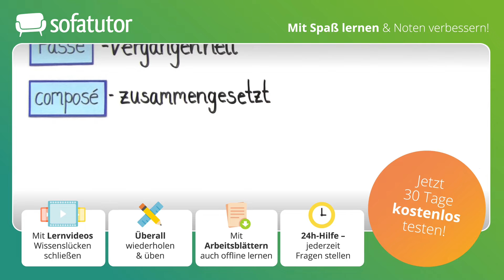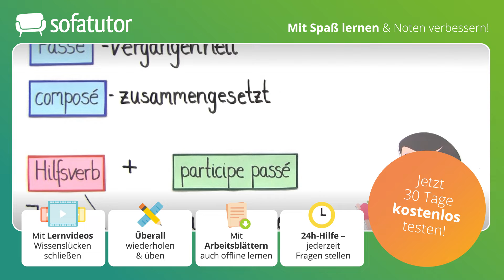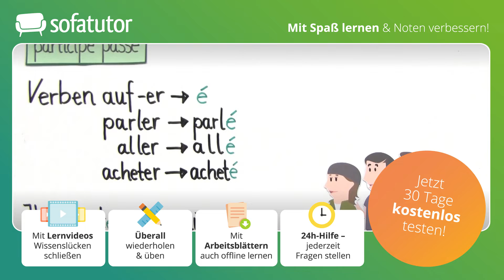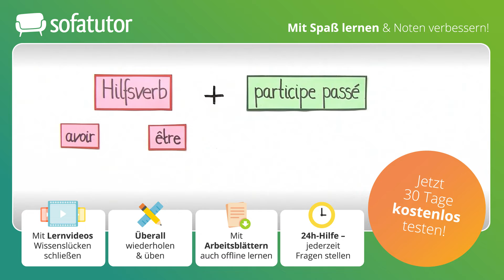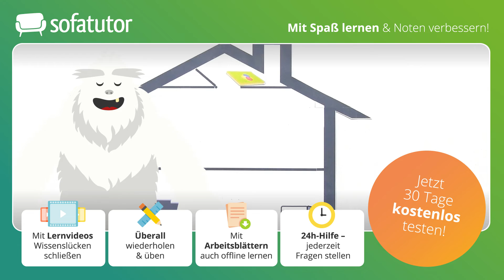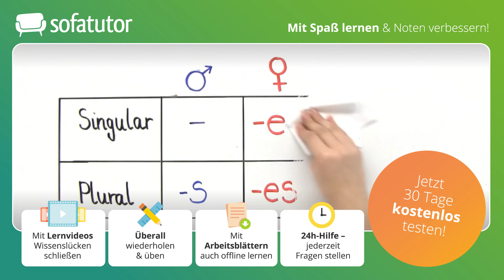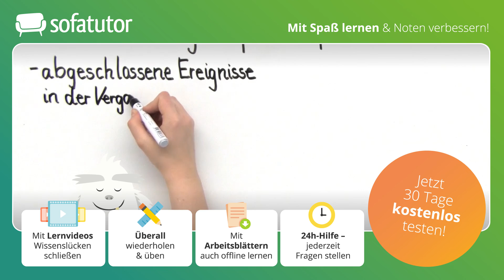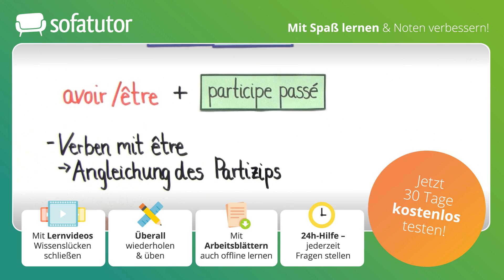Passé Composé – Überblick einfach erklärt – Franzoesisch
Du fragst dich, was genau dieses passé composé ist, von dem du schon so oft gehört hast? In diesem Video erfährst du es! In nur knapp acht Minuten erhältst du einen gründlichen Überblick über diese zusammengesetzte Zeitform der Vergangenheit. Du lernst, welche Hilfsverben und Verbformen du benötigst, um das passé composé zu bilden. Auch die Frage nach seiner Anwendung kommt nicht zu kurz.
Prüfe anschließend mithilfe der passenden Übungen, wie gut du dich schon auskennst. Und auf deine nächste Klassenarbeit oder Klausur bereitest du dich ganz einfach mit den Arbeitsblättern zum passé composé vor.
Du möchtest mehr zum Thema Französisch Passe Compose lernen, dann klicke Alles zur Thematik Passe Compose schnell und einfach erklärt!